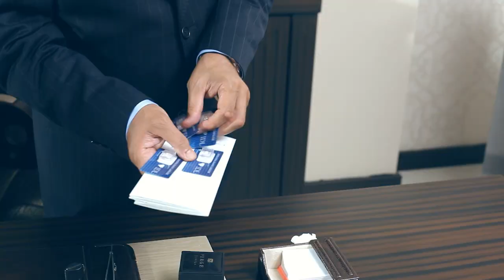Behind the scenes of jewellery commercial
Director : Cem Ozel
Producer : Ersin Turan
Director of Photography : Husam Cakaloglu
Creative Director : Hasan Rumelili, Onur Ozmeric
Light & Vision Director : Orhan Sever
Art Director : Onur Hazar
Models: Olga Shatalova, Alex, Zach Alan Hankins, Alexandra Roxana
Hair Sytler : Huseyin Acikgöz
Make up Artist : Yasin Şefik
Red Operator : Onur Aldogan
Set Coordinator : Ali Can Ozel
Vfx & Colorist : Noman Ozel
Graphic Designer : Oznur Bingol
1st Director Assistant : Katya Gul
1st Producer Assistant :Semih Orhun Hekim
1st Art Director Assistant :Esra Bascin
1st Light Director Assistant : KIVI
2nd Light Director Assistant :Alper Alp
Music : "Diamond "   Performed by Rihanna

Special thanks to "Perge Jewels" personal

REDMAN PRODUCTION